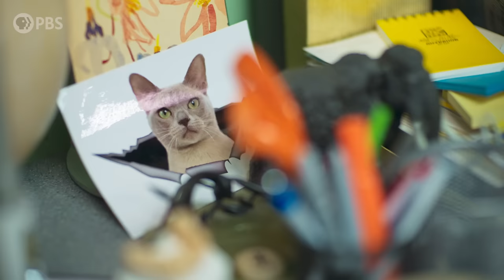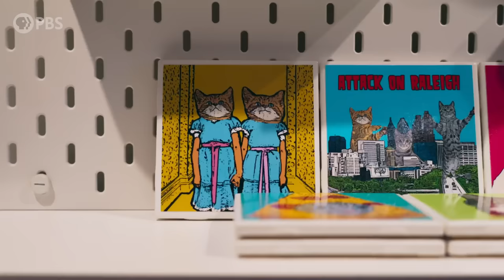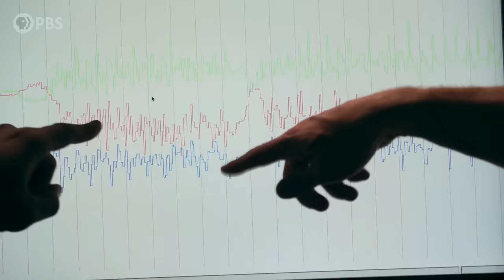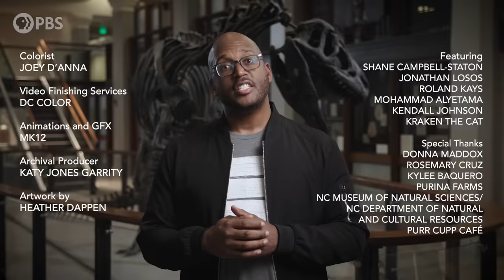Your Cat’s Secret Life (as a Deadly Predator) 🐈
Cats have been winning the hearts of humans since ancient times – millions around the world are living proof! But our adorable companions are also extremely efficient hunters, with the ability to devastate ecosystems and decimate wild prey populations. Get the full scoop when Shane Campbell-Staton meets the scientists behind the world’s largest animal tracking study that is hoping to curb this problem - and meet a few charming felines along the way in this episode of Human Footprint.

Human Footprint is a show that delves into the impact of humans on the planet. Join Shane as he travels from farms to restaurants, from high-tech labs to street markets, and from forests to cities to uncover the consequences of our unique history. Are you ready to explore our past, present, and future as a species?